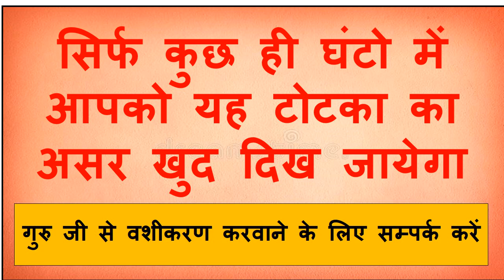इस उपाए से लड़की खुद प्यार करना शुरू करेगी आपको सिर्फ मंत्र एक बार मन में